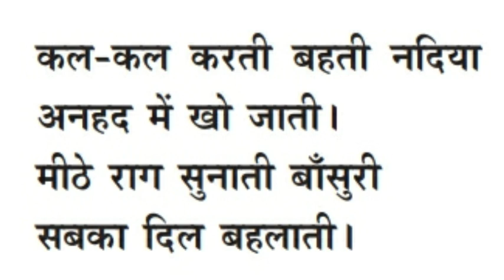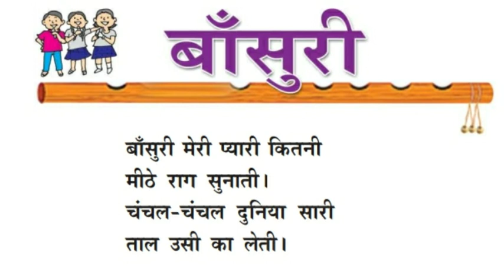STD 5 Hindi | Bansuri Poem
Very useful video for 5th std students.